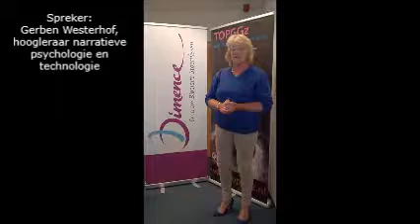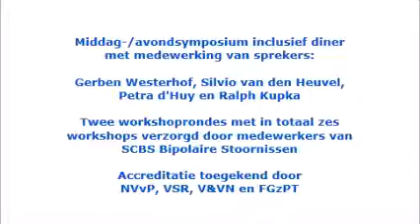Symposium Stabiel en..dan? 2 november 2017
Het SCBS van Dimence organiseert 2 november het symposium Stabiel en..dan? Tijdens dit symposium staat de stabiele fase van de bipolaire stoornis centraal.

Kijk voor meer informatie en het programma op scbs.dimence.nl.